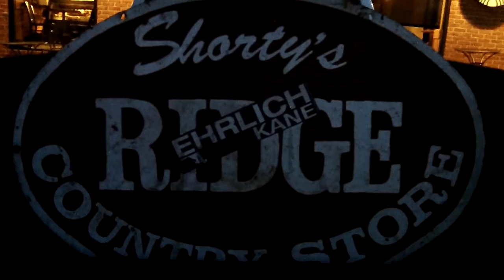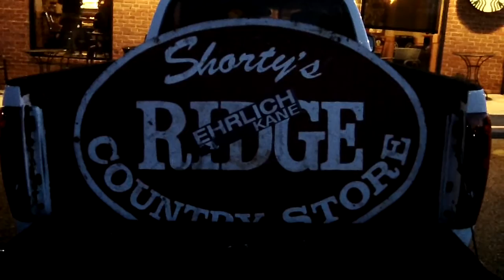Shorty's Underground PIT BEEF &BBQ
Call .ASk for Shorty. If I ain't there tell them about this VIDEO.. Gonna be seeing TOILETS in Towson... St.Paul's School is gonna be seeing my TOILETS as well. ALUMNI from 1997 untill 2010 Gonna be Putting TOILETS infront of Peoples Houses until I get my LIFE and Property BACK. Here's the KICKER..The TOILETS are Gifts to the People and Places I leave them AT. Not Littering Adn it's gonna be LABLED as a GIFT to the CITY ...Also Gonna insure the TOILET has the legal cases concerning the TOILET.
HOW MANY TOILETS IS IT GONNA TAKE BEFOR O'MALLEY HAS A C.D.WITHERSPOON MELTDOWN ? JAKE DAVIS AND JIM HAMMOND GONNA BE SEEING THE EFFECTS ON THEIR $$$$$$$$$$$$$$$$$$$$ Economic Boycotts are LEGAL . View this video. Jake Left me in JAIL and made $$$$$$$$$$$$$$$$$$$$ while I was locked up..Now it's PAYBACK Movie ain't against the LAW.